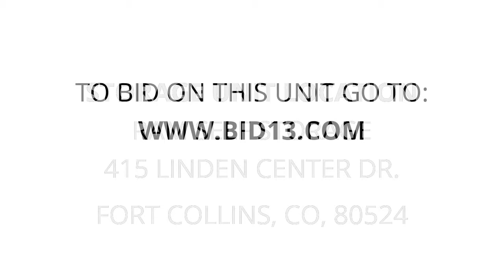Ram Self Storage - Unit A12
boxes, bags, tubs, sewing, Bicycle, Tire, ladder